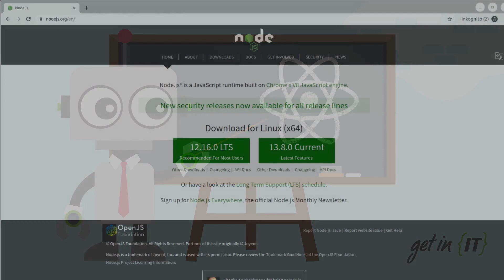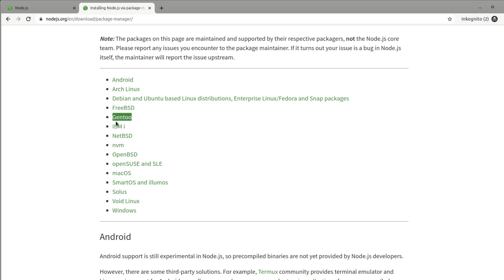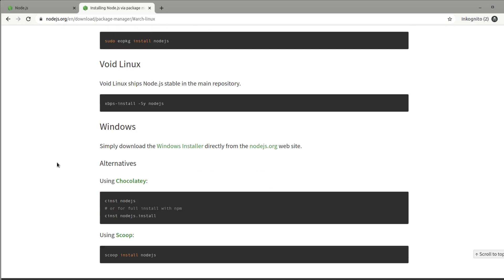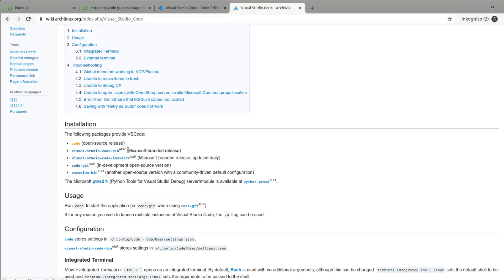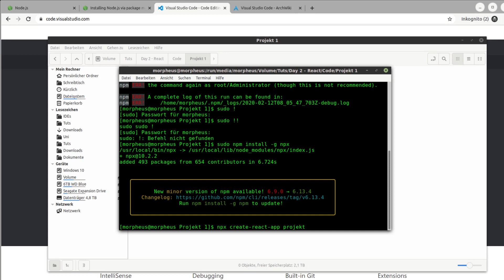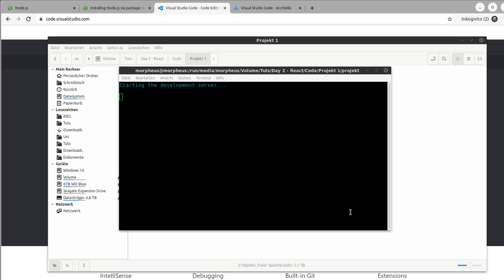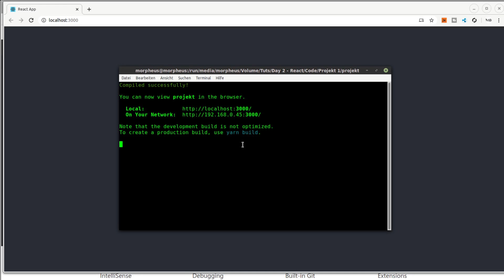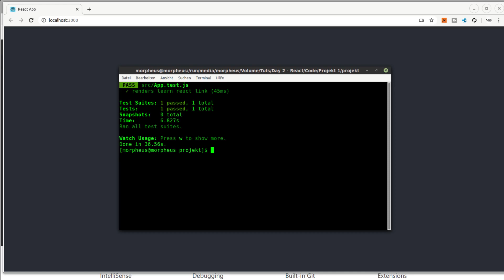ReactJS Tutorial #2 - Installation und Setup der Umgebung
In dieser Tutorialreihe geht es um React, eine Frontend-Library für Webentwicklung.

Playlist * *Meine Website mit allen anderen Kanälen und Newsletter* *